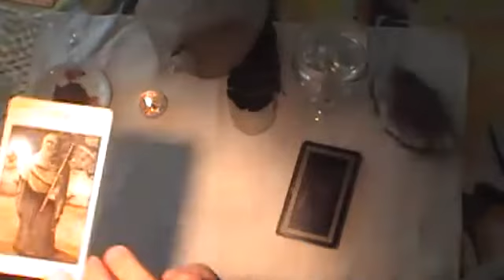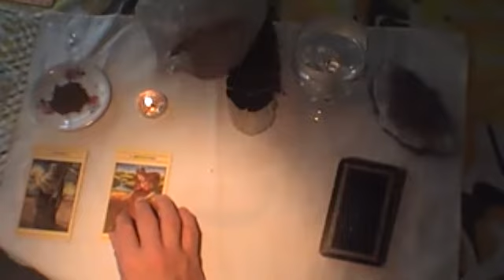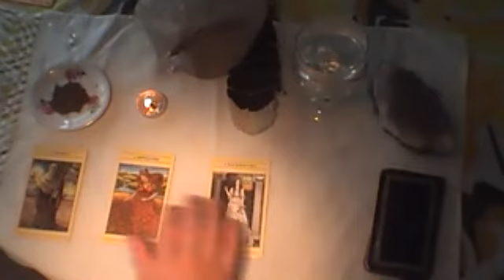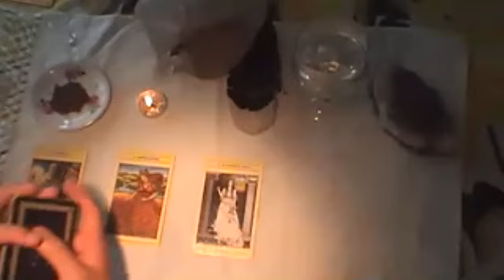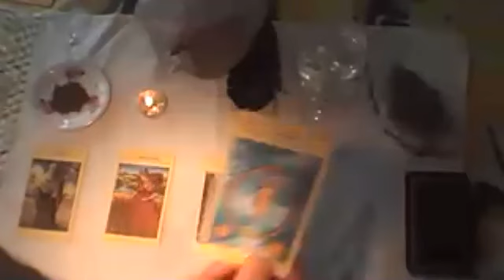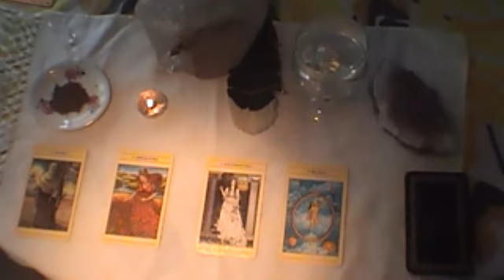TAROT SEMANAL NOS SIGNOS - 30 01 à 06 02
Semanalmente abrirei o Tarot para vocês queridos. Uma carta para cada um dos elementos - Fogo /  Terra / Ar / Água - que representam os 12 signos.

Fogo    Áries/Leão/Sagitário
Terra   Touro/Virgem/Capricórnio
Ar        Gêmeos/Libra/Aquário
Água   Câncer/Escorpião/Peixes

Será uma possibilidade para você obter informações preciosas que poderão lhe ajudar nas decisões da sua semana!